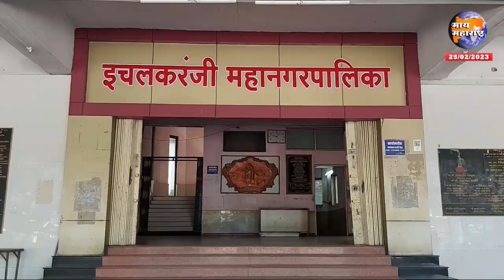Ichalkaranji Bulletin | इचलकरंजी क्राईमसह संपूर्ण बातमीपत्र 25/02/2023